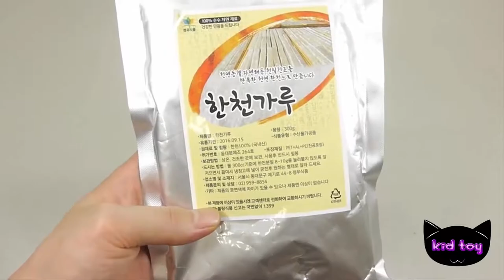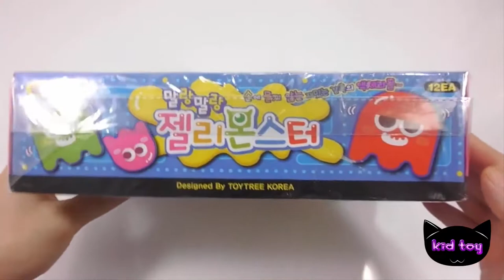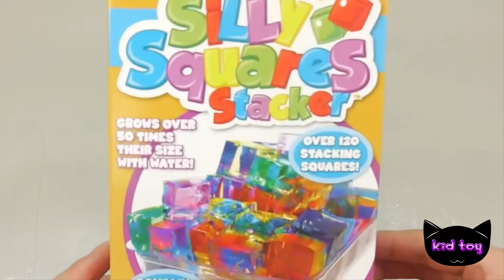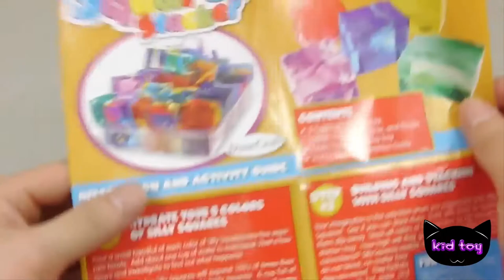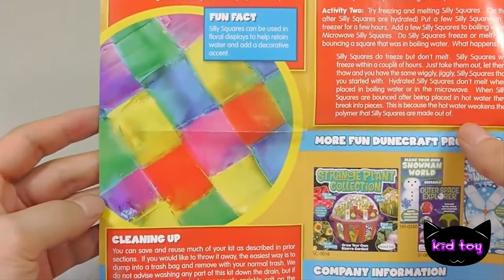How to Make Captain America Shield Pudding Recipe Cooking Toys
How to Make  Captain America Shield Pudding  Recipe Cooking Kid Toys